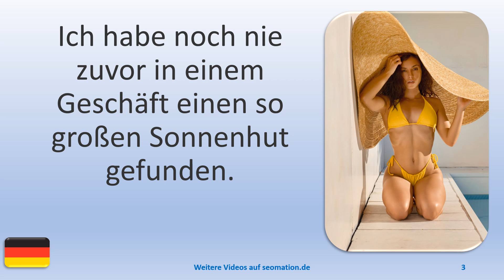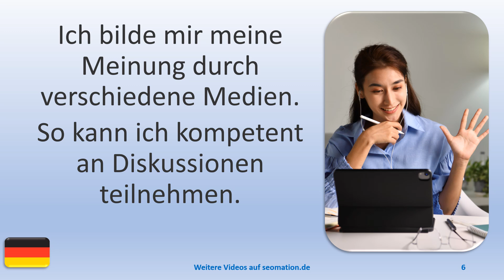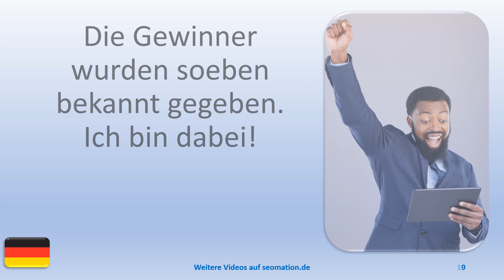▶️15493▶️Ich lerne Deutsch mit Texten und Bildern in unterschiedlichen Situationen.